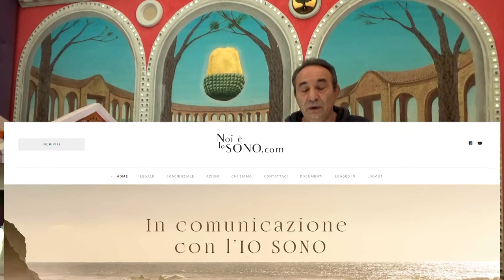MONTELLIK PENSIERO: OPPT...PER ME è NO!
Parlare di diritto naturale è facile ma viverlo praticamente è ancora una cosa irrealizzata politicamente per ora. Ho conosciuto l'associazione Veritas nel 2017che è fallita miseramente nel 2019.Due settimane fa ho conosciuto l'OPPT italiano, rinato dopo una brusca interruzione per dissidi interni.
Ho cercato di capire se è affidabile ma per me è ancora no. L'unico diritto naturale che porta alla soddisfazione dell'esistere per me rimane ancora solo " La Conoscenza del sè " di Prem Rawat, che lui offre gratuitamente e di cui da 41 anni faccio tesoro godendone i frutti.
Non dico che l'OPPT è impotente o in cattiva fede ma, a mio avviso, per l'esperienza che completa l'uomo è ancora inefficace. Gli auguro di cuore di realizzare i loro obbiettivi.
Buona visione
Montellik
Ciao a tutti! Oggi parleremo di un tema molto interessante e profondo: il diritto naturale e il diritto positivo, esplorando come questi concetti si intrecciano con il movimento OPPT (One People's Public Trust).

Il diritto naturale è un concetto che si basa su principi intrinseci alla natura umana, mentre il diritto positivo è costituito dalle leggi create dagli esseri umani. Il movimento OPPT sostiene il ritorno al diritto naturale, opponendosi alle strutture legali imposte dal diritto positivo e promuovendo il diritto inalienabile di ogni individuo.

Prem Rawat, noto per le sue riflessioni sulla conoscenza del sé come legge naturale, ha ispirato molti a sperimentare questi concetti. Il diritto romano e la common law sono altre due influenze storiche che contribuiscono a questa visione.

Il movimento OPPT e Montellik si sono confrontati questi ideali, e Montellik sul diffondere la filosofia del diritto naturale e inalienabile praticato da OPPT è molto scettico.

La S.E.C. americana ha avuto interazioni significative con il movimento OPPT, sottolineando l'importanza del diritto inalienabile e della legge naturale. Questi temi sono centrali per il movimento e per chi cerca di comprendere il proprio posto nell'universo legale.

In conclusione, il movimento OPPT e i suoi sostenitori lavorano per diffondere la conoscenza del diritto naturale, promuovendo un ritorno alle leggi fondamentali dell'essere umano e all'autodeterminazione.